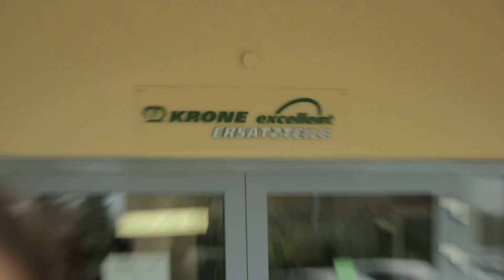KRONE Ersatzteilversorgung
Ein zuverlässiger Service und schnelle Verfügbarkeit von Ersatzteilen sind besonders in der Erntesaison von hoher Bedeutung. Stefan Brüggemann ist bei KRONE für den Ersatzteilvertrieb in Deutschland zuständig und gibt einen Einblick in den KRONE Ersatzteilservice und in das Zentrallager am Produktionsstandort Spelle.